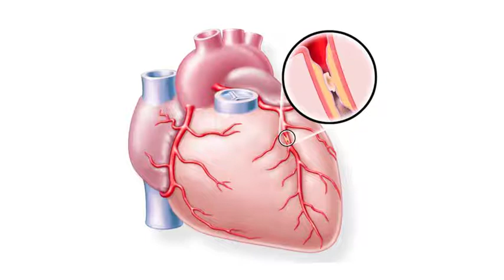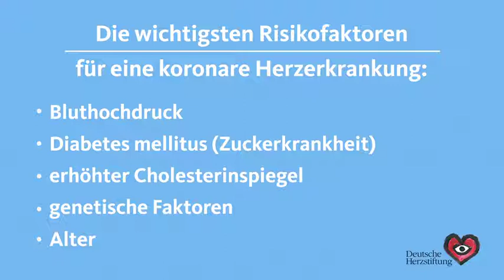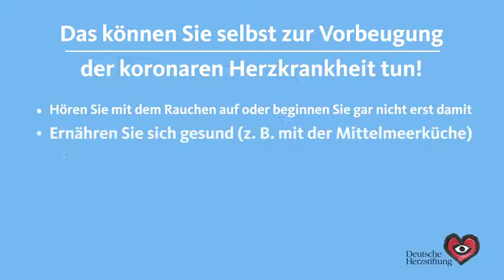Plötzlicher Herztod - Was kann man dagegen tun?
Initiative Herzgesundheit Sachsen-Anhalt - Prof. Dr. Daniel Sedding